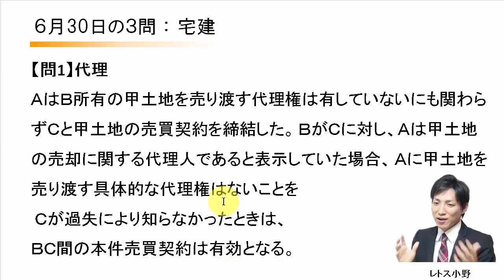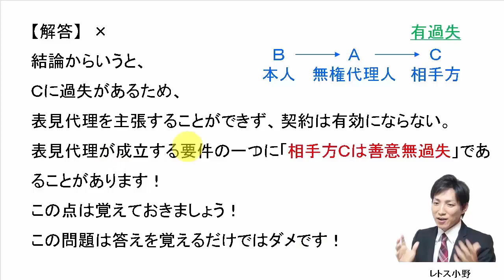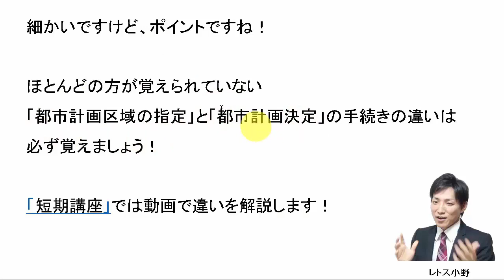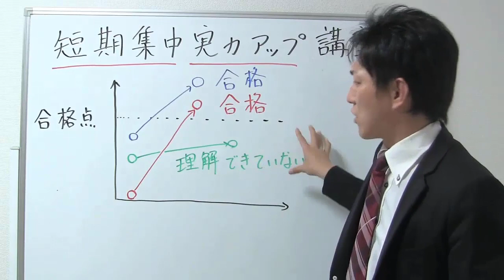【宅建過去問】6月30日の３問【レトス小野】宅建過去問解説